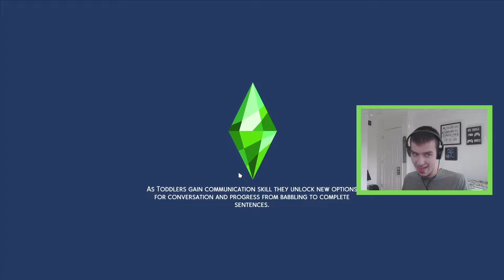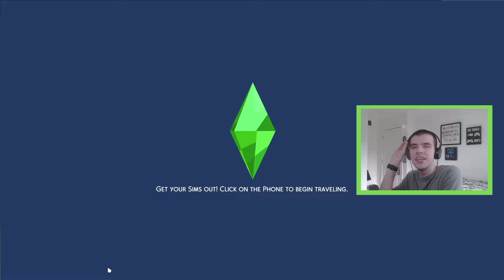I am a Very Evil Person | Sims 4 For Rent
Hey Guys, it is nice to be simming again. With my dreams on the line I made the horrible decision of abusing the charisma skill. You can ask for small loans, but I chose big loans of $2,000. The problem I am going to have to eventually pay back 12,000 simoleaons worth of loans. Jamie owes it, I don't. Whew that makes me feel better.

My Gallery: garrcall